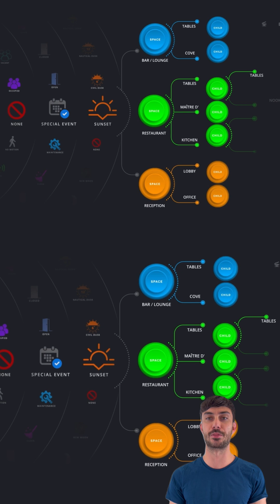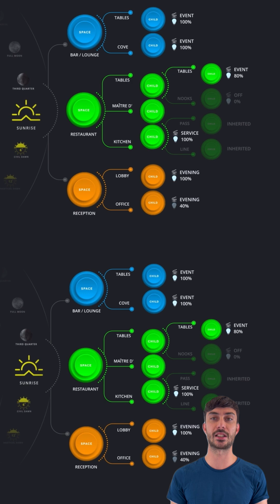Pharos Expert Architectural Light Controller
We also speak Spanish.

With the reliability you expect from Pharos and the expertise in dynamic lighting in architecture and entertainment: an easy to install, easy to use control solution.

One controller – All you need. One box. Compact DIN rail enclosure with solid-state hardware for 24/7 operation and reliability. Up to 1024 channels of eDMX, two local DMX ports. DALI and I/O onboard. Simple networking for programming. Just the job.

Straightforward installation – Just PoE or 9-48V DC to power it, then install-friendly rising-clamp connectors and you’re ready to go! Standard DIN rail fittings and incorporated keyhole hanging options make it easy to position.

Instant line testing – Out-of-the-box, the test modes on the rotary dial select the output ports and the push button allows raising and dimming levels for fixture testing. Test mode and levels can even be maintained indefinitely as working lights before commissioning and programming occur.

Network Connectivity – Whatever suits your installation – from a single Cat 5 cable direct to a laptop just for programming, or a static, closed network just for your lighting data, to the facilities IT network for greater connectivity, or even the Internet to connect via Pharos Cloud for fully secure remote access.

Output to suit you – Controllers available in one DMX universe (512 channel) and two DMX universe (1024 channel) capacities. Output to various eDMX lighting protocols over Ethernet, with two ports for convenient patching to local DMX512. The DALI port supports up to 64 ballasts.

Easy I/O Integration – The two inputs / two outputs provide contact closure and low-volt relays to interface with controls such as occupancy sensors, fire alarm systems and key-switch overrides.

Intuitive programming – Layout your project and program your lighting using the free Expert software from Pharos. With Helpers and all the tools you need in one manageable view, Expert will guide you through your design.